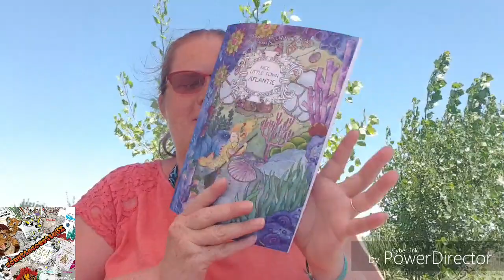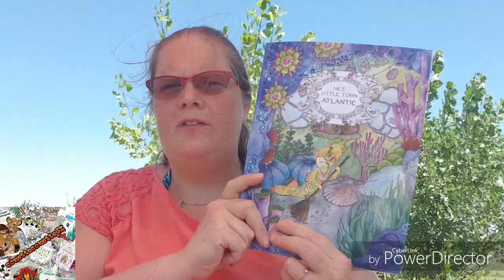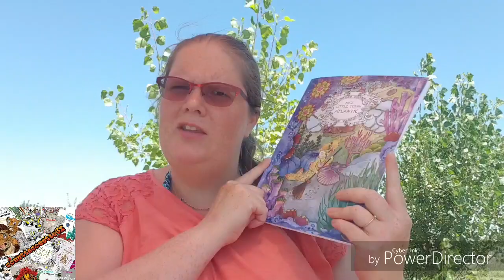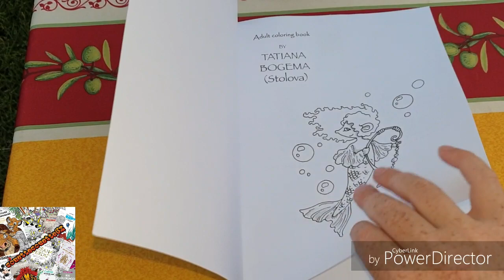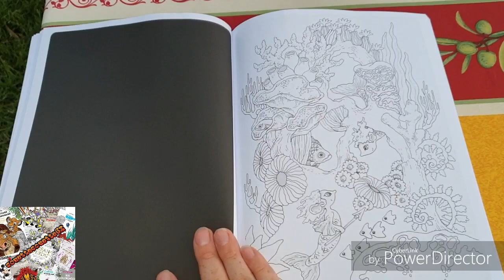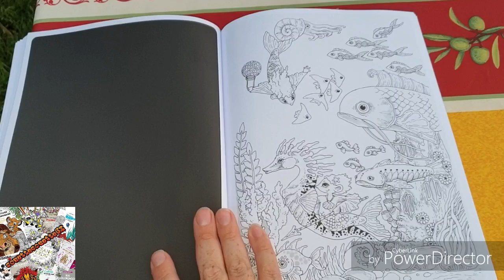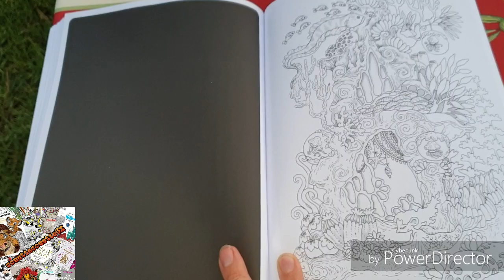Presentation Nice little town atlantic lien Amazon en barre d info